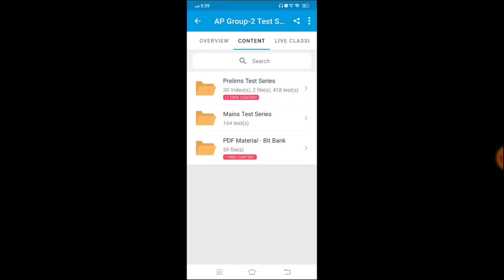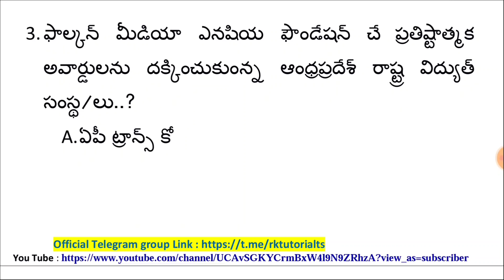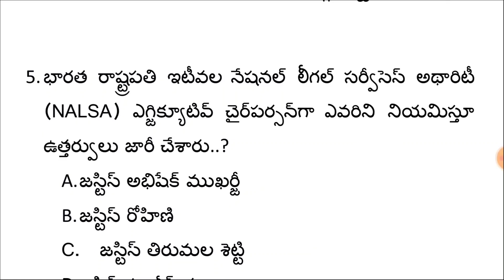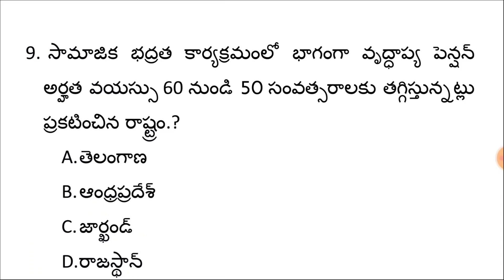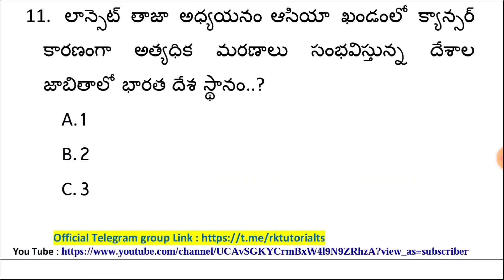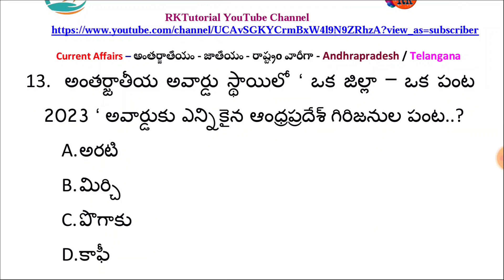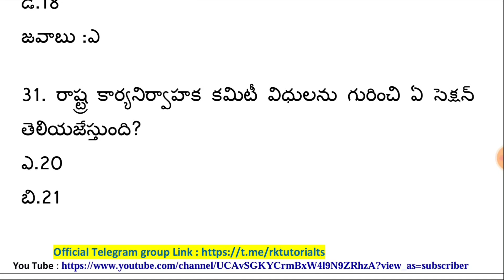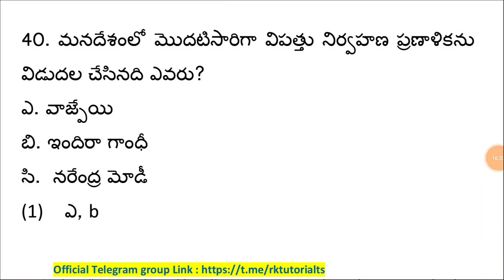డైలీ కరెంట్ అఫైర్స్- తెలుగు|January 03&04, 2024 |Latest Current Affairs|APPSC/TSPSC/RRB |RK Tutorial